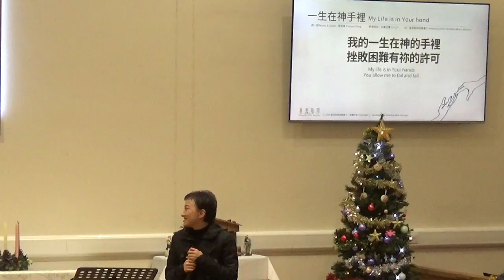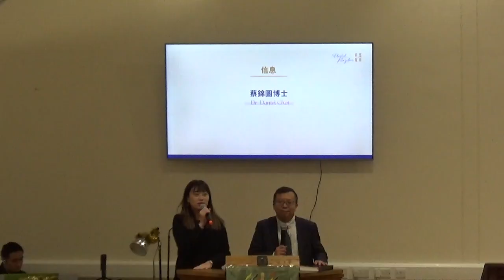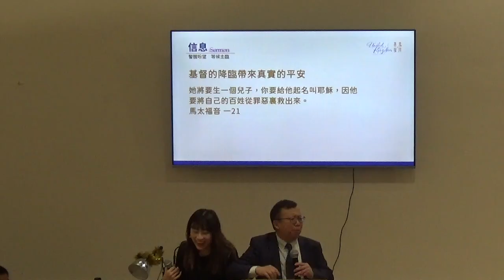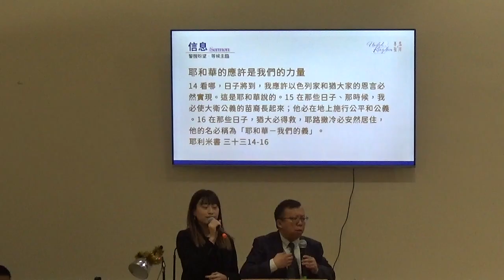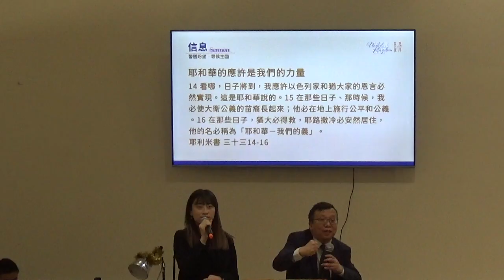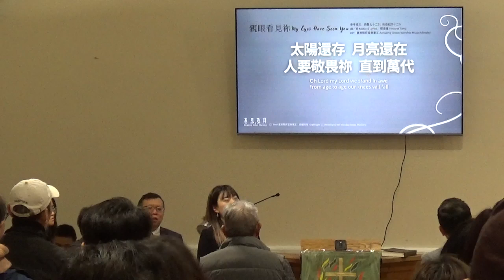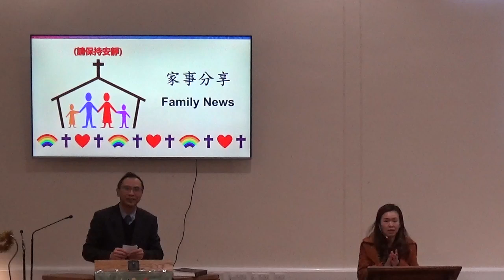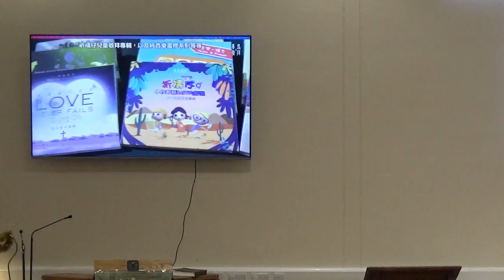2024-12-01 Sunday Service Part 1 / 2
將臨期第一主日​

將臨期信仰反思 Reflection for the Advent​

1) 你什麼時候有過聽到天使歌聲的經歷？（即是上帝對你來說似乎非常真實的時刻？）​
2) 對你來說，什麼事情淹沒了天使歌聲？​
3) 什麼可以幫助你「在喧鬧中安靜」？​

​1) When have you had an experience of hearing the angels’ song – in other words, a moment when God has seemed very real to you?​
2) What kinds of things drown out the angel song for you?​
3) What helps you ‘hush the noise’?